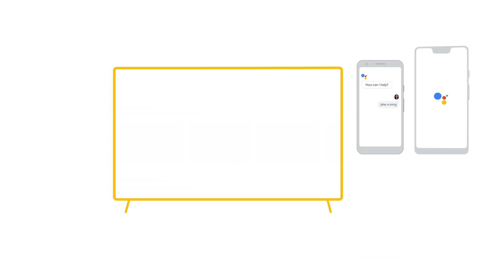One Google Assistant, Many devices.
Get through your day, get your tasks done & your queries answered with just your voice. Google Assistant is available on Smartphones, Smart TVs and Smart home devices. Buy your device on Flipkart